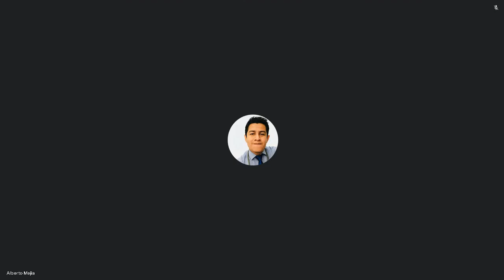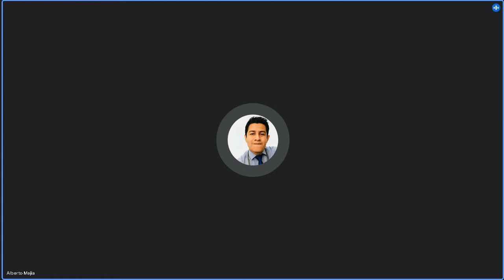Derecho Penal II C 30/08/2022